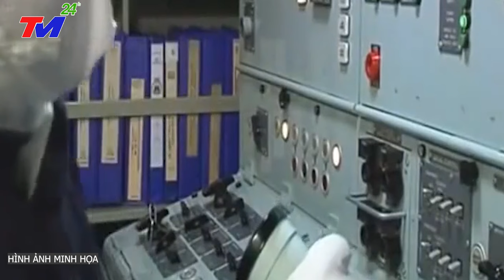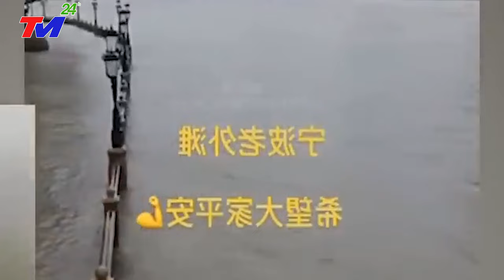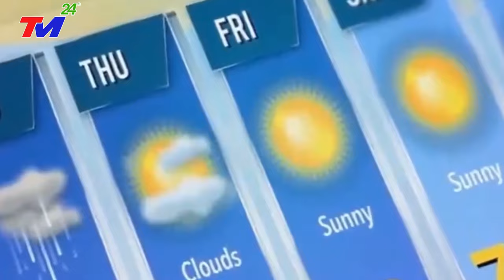Trung Quốc SỢ TÁI MẶT khi liên quân Anh - Pháp PHONG TÊNLƯA nhấn chìm 20 TÀU TQ Ở Biển Đông